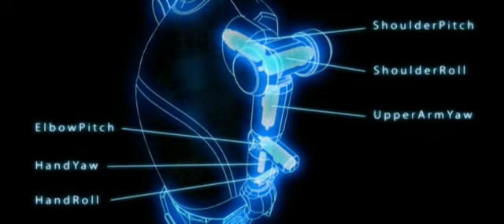SCHEMA teaser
Waseda University's Kobayashi Lab has released a teaser showcasing their latest communication robot, SCHEMA.